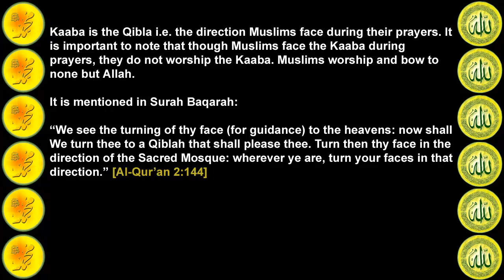Muslims Worship Kaaba ? 100% Proof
Kaaba is the Qibla i.e. the direction Muslims face during their prayers. It is important to note that though Muslims face the Kaaba during prayers, they do not worship the Kaaba. Muslims worship and bow to none but Allah.

It is mentioned in Surah Baqarah:
"We see the turning of thy face (for guidance) to the heavens: now shall We turn thee to a Qiblah that shall please thee. Turn then thy face in the direction of the Sacred Mosque: wherever ye are, turn your faces in that direction." [Al-Qur'an 2:144]

1. Islam believes in fostering unity

For instance, if Muslims want to offer Salaah (Prayer), it is possible that some may wish to face north, while some may wish to face south. In order to unite Muslims in their worship of the One True God, Muslims, wherever they may be, are asked to face in only one direction i.e. towards the Kaaba. If some Muslims live towards the west of the Kaaba they face the east. Similarly if they live towards the east of the Kaaba they face the west.

2. Kaaba is at the Centre of the World Map

The Muslims were the first people to draw the map of the world. They drew the map with the south facing upwards and north downwards. The Kaaba was at the centre. Later, western cartographers drew the map upside down with the north facing upwards and south downwards. Yet, Alhamdullilah the Kaaba is at the centre of the world map.

3. Tawaf around Kaaba for indicating one God

When the Muslims go to Masjid-e-Haram in Makkah, they perform tawaf or circumambulation round the Kaaba. This act symbolizes the belief and worship of One God, since, just as every circle has one centre, so also there is only one Allah (swt) worthy of worship.

4. Hadith of Umar (may Allah be pleased with him) Regarding the black stone, hajr-e-aswad, there is a hadith (tradition), attributed to the illustrious companion of the Prophet Muhammed (pbuh), Umar (may Allah be pleased with him).

According to Sahih Bukhari, Volume 2, book of Hajj, chapter 56, H.No. 675. Umar (may Allah be pleased with him) said, "I know that you are a stone and can neither benefit nor harm. Had I not seen the Prophet (pbuh) touching (and kissing) you, I would never have touched (and kissed) you".

5. People stood on Kaaba and gave the adhaan At the time of the Prophet, people even stood on the Kaaba and gave the 'adhaan' or the call to prayer. One may ask those who allege that Muslims worship the Kaaba; which idol worshipper stands on the idol he worships?